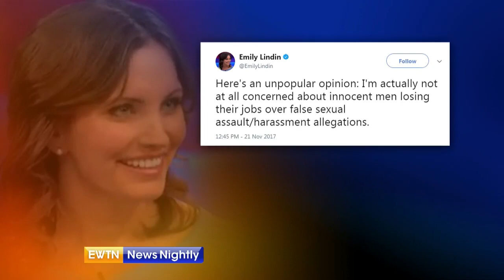Sexual Harrassment in the Modern Workplace - ENN 2017-11-29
NBC host Matt Lauer is the latest high-profile person to be fired over allegations of sexual misconduct. Mona Charen, a senior fellow at the Ethics and Public Policy Center, explores the roots of sexual harrassment -- and explains why she thinks so many stories are coming out at once.